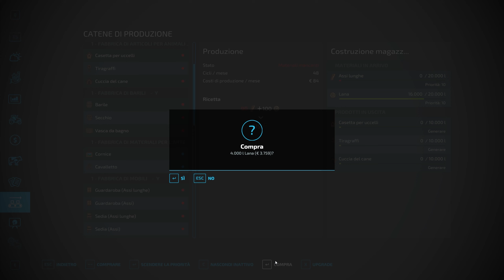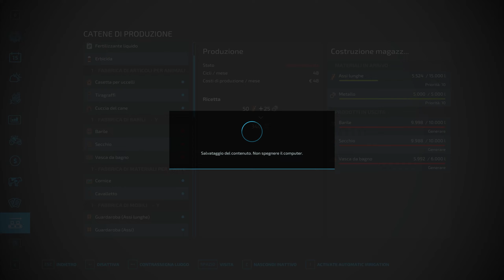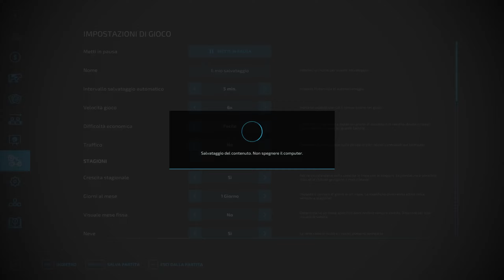Farming Simulator 22 EP#07 FINALE DI MAPPA FINISCO L'OTOVOLANTE PLATINUM Map Silverrunn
⚠ REGOLAMENTO PER I COMMENTI ⚠ :
1-Non Spammate il vostro canale.
2-Non offendete ,nè incitate all'odio,violenza o fazioni (calcio ,sport politica)
3-Esperimete i vostri pareri in maniera civile ed educata
4.Sono VIETATE polemiche.

Il mio setup da gioco:
Monitor:AOC AGON AG273QCX Monitor Gaming Curvo da 27"
Mouse:  Logitech G502 Mouse da Gioco Proteus Spectrum
Tastiera:Tastiera Meccanica Gaming RGB
Scheda Video:Sapphire Nitro+ Radeon RX 5700 XT 8GB
Processore:AMD Ryzen 7 3700X 8 core, 16 thread.
Scheda Madre:Gigabyte X570 AORUS ELITE.
Ram:G.Skill Trident Z RGB 16 GB DDR4 3600 MHz
SSD:Sabrent SSD Interno 512GB Rocket NVMe PCIe M.2.